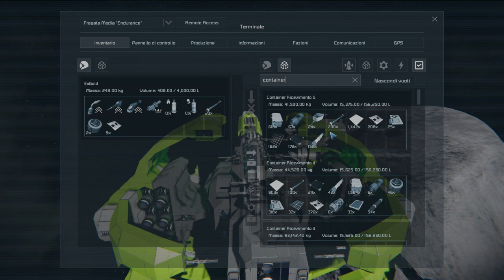Space Engineers BOOTCAMP ITA | Sessione 11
Il progetto Perseverance richiede sempre più risorse, per poterle fornire tutte, il resto della flotta deve produrre a bordo e reperire le risorse da altre fonti, nel nostro caso, navi nemiche.